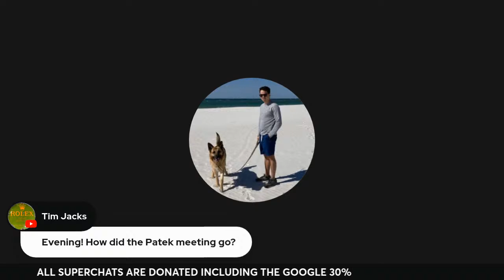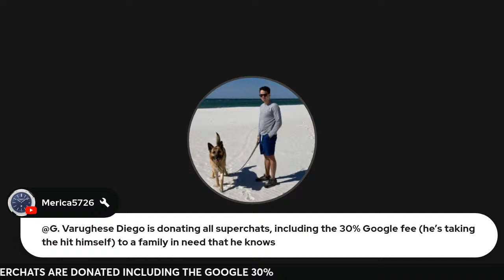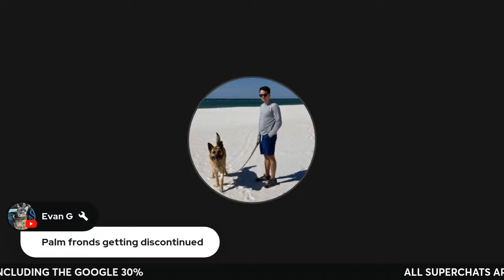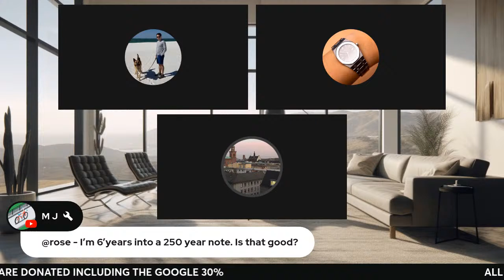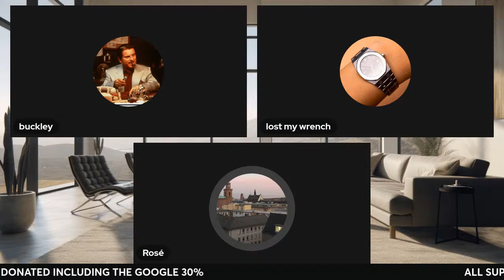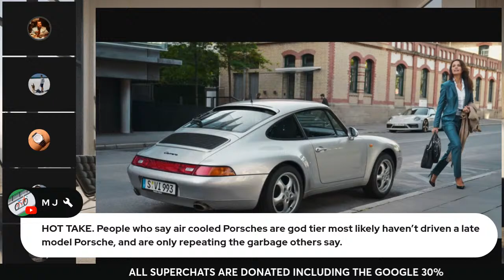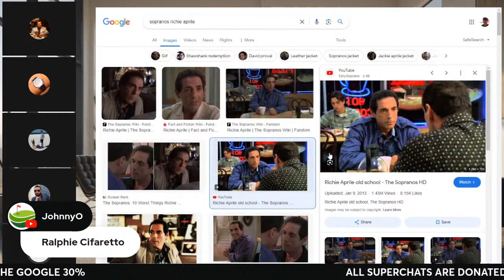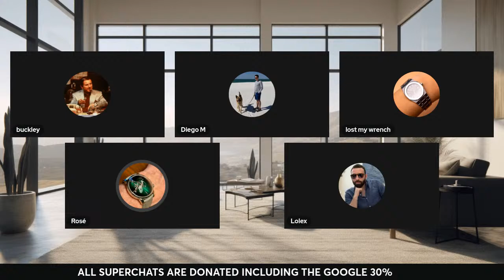The Joys of Life - What Makes You Happy?